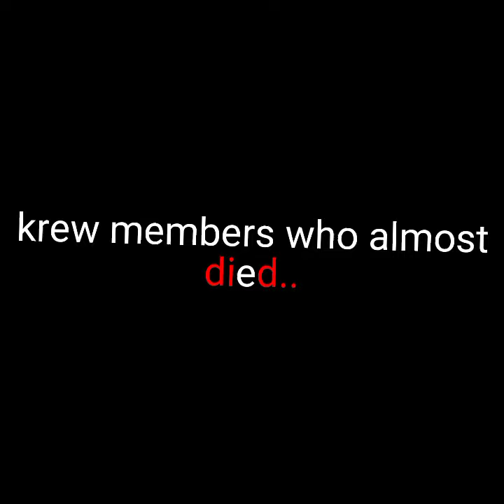Krew members that almost died.. //